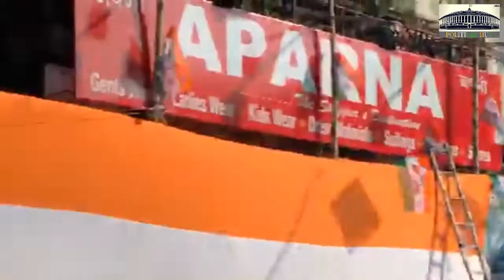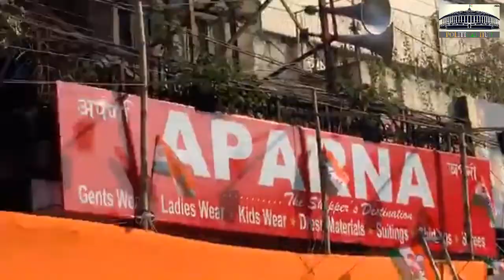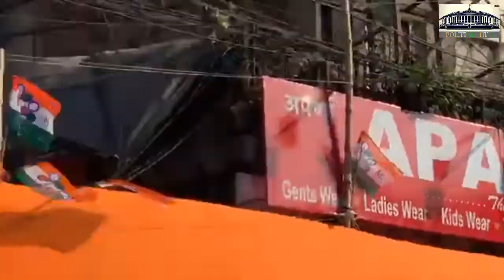Mamata Didi Protest March at Esplanade, West Bengal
Mamata Didi Protest march against unconstitutional Citizenship Amendment Act

সংবিধান-বিরোধী সংশোধিত নাগরিকত্ব আইনের বিরুদ্ধে মহামিছিল